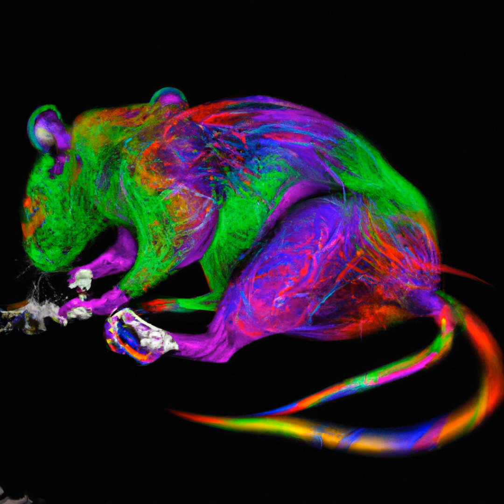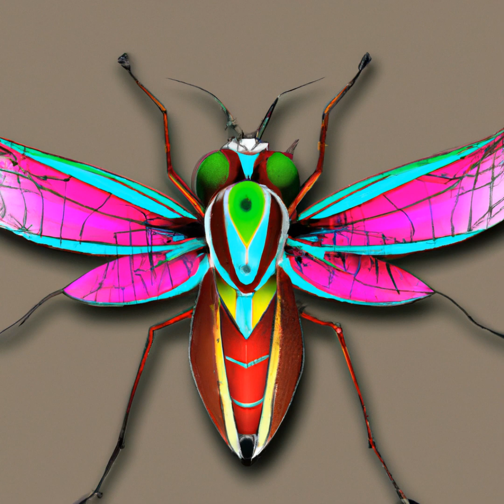Airy Easylistening: Art By Animals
Art & AI world - Find Your Animal Masterpiece! Experience A Relaxed And Soothing Soundtrack As You Explore Beautiful Digital Images Crafted By Artificial Intelligence, Inspired By Instructions From A Genetically Expert. Enjoy The Unique Experience Of Owning These Works Of Art As Nfts.